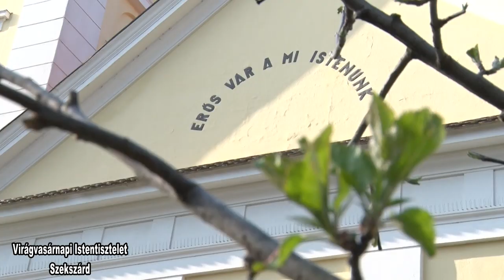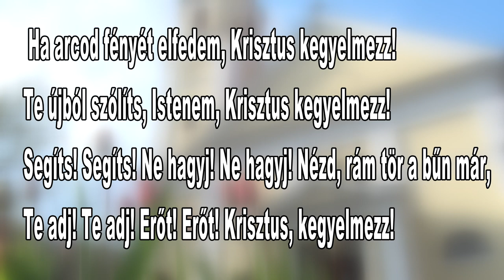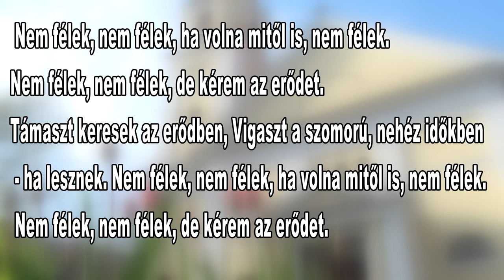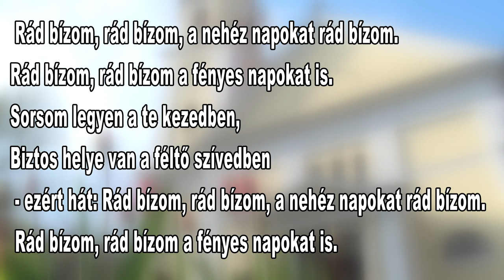Evangélikus Virágvasárnapi Istentisztelet Szekszárd 0404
Evangélikus Virágvasárnapi Istentisztelet